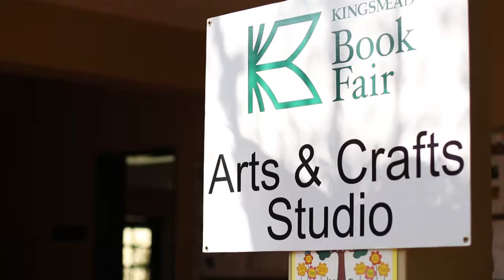Kingsmead Book Fair 2016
Thank you for your support of The Kingsmead Book Fair.
Check out this video of the day.
Save the date for next year – Saturday 13 May, 2017.